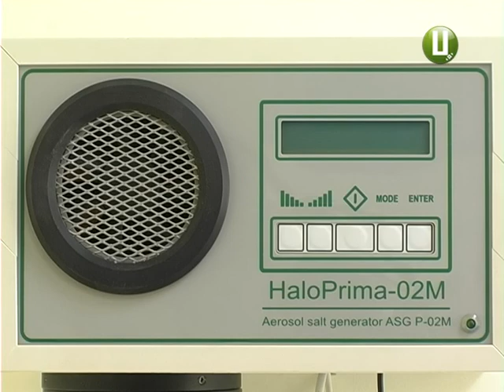Третій спеціалізований автомобіль з’явився у служби «Соціальне таксі»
У хмельницькій службі «Соціальне таксі» з’явився  третій спеціалізований автомобіль, а у соціальному центрі для дітей з обмеженими можливостями запрацює соляна кімната.  Обидва проекти втілені  у життя завдяки  співпраці громадської організації «Волонтерський  лідерський  рух» і  обласного   благодійного фонду «Карітас».